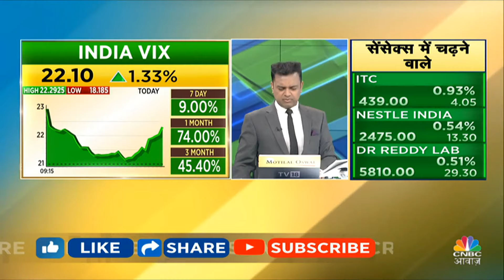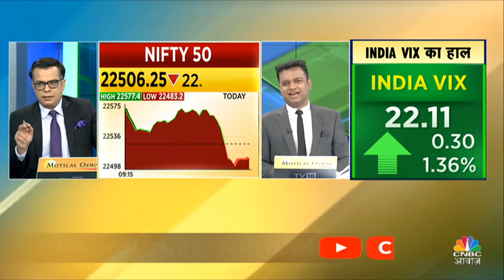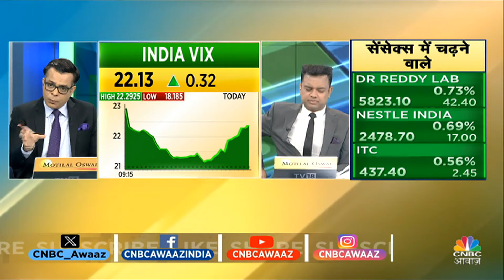Stocks Of The Day: आखिर ऐसा क्या हुआ जो आज Market की Radar पर हैं ये Stocks? | Business News